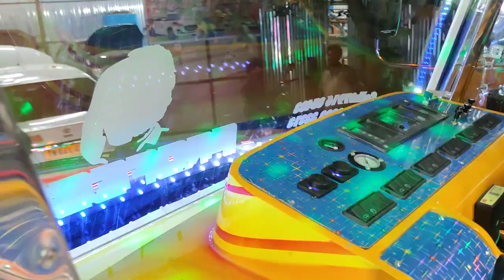TATA407 COACHVAN BODYBUILDING LEDLIGHT AIRHORN AIRDOOR PU ART PAINTING MAZDA MAHINDRA LEYLAND EICHER